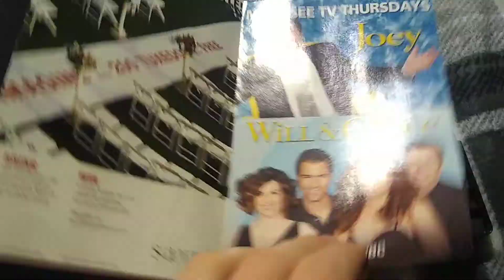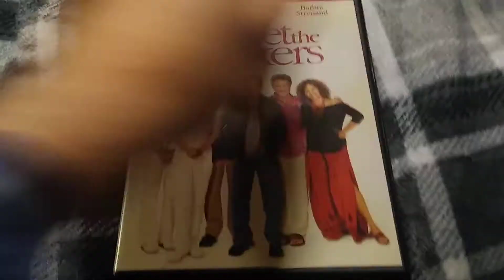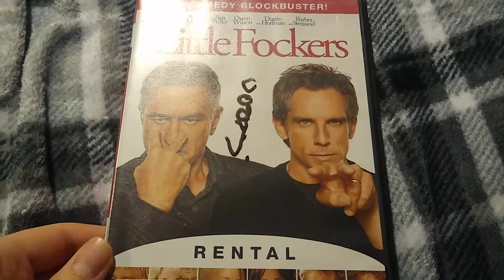Movies i've Watched Today for January 20, 2021